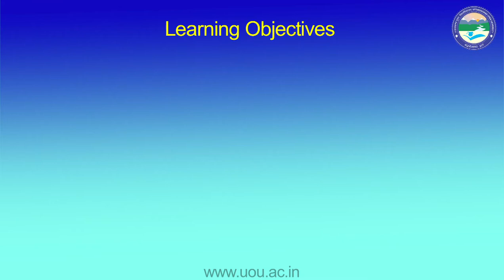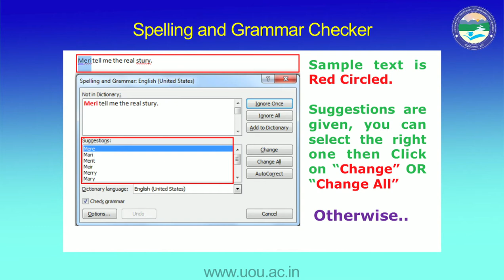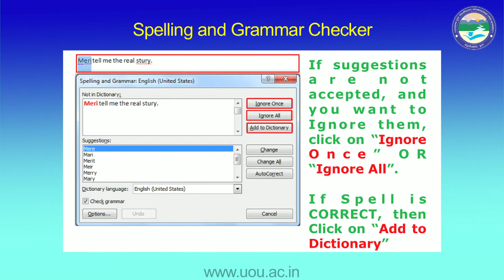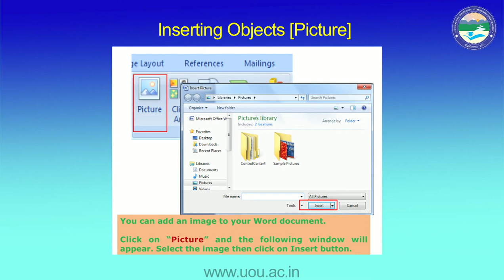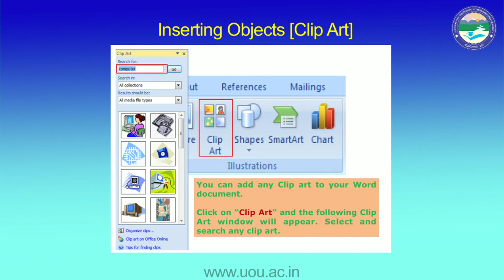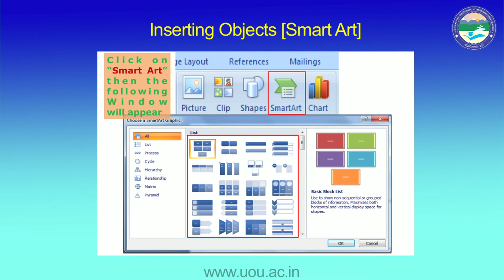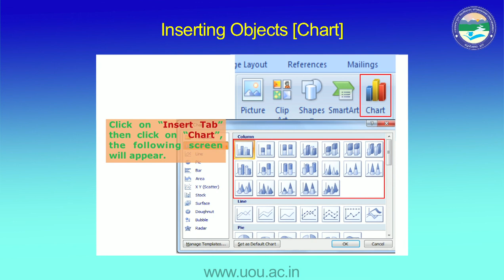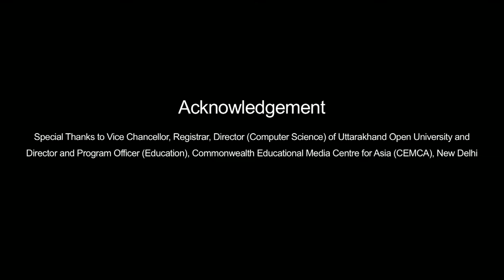Getting Started With MS Word (Part 4)